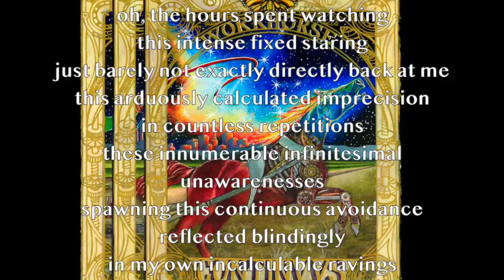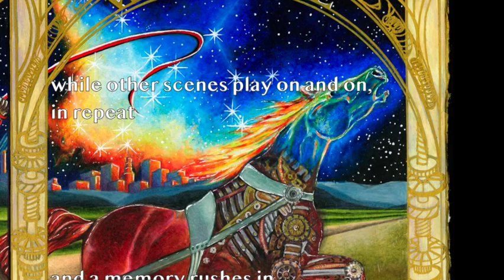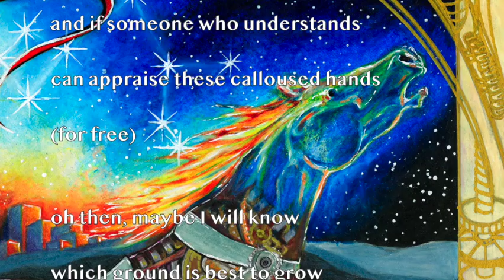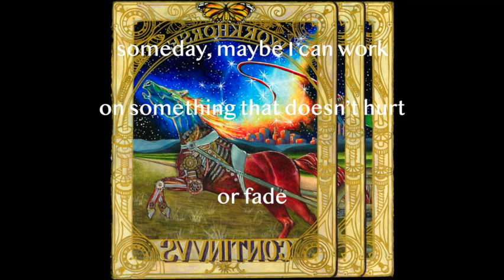CONTINVVS - WORKHORSE, No. 3: Working After Hours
Lyrics:

WORKING AFTER HOURS

oh, the hours spent watching
this intense fixed staring
just barely not exactly directly back at me
this arduously calculated imprecision
in countless repetitions
these innumerable infinitesimal unawarenesses
spawning this continuous avoidance
reflected blindingly in my own incalculable ravings
fashions and transfigurations, trends and tendencies
right down to the trembling seven layer muscle
somehow resembling what you see before you

why do i keep these hours, so faithfully?
how can i sleep when these powers won’t let me be?
waking dreams continue continuing
while other scenes play on and on, in repeat

and a memory rushes in
bringing melody to the din
within me

how loud i sing, wings pound inertially
drowned by the ring of these shackles’ security

and if someone who understands
can appraise these calloused hands
(for free)

oh then, maybe I will know
which ground is best to grow
me

someday, maybe I can work
on something that doesn’t hurt
or fade

WORKHORSE
The hardest working horse in the world has brought his master great fame and fortune.  Yet as he grows he begins to exceed and question his master.  Moreover a conflict arises with an inner calling to do his own work, which he can only do after official working hours.

Eventually this work, pursued so faithfully, renders our WorkHorse a spiritual revelation that clarifies the aforementioned calling, bringing him greater peace and inspired motivation than ever before.  When he returns to his master's work, he finds himself resistant and withdrawn, and must force himself to focus.  This increased intensity combined with his newfound self-awareness causes his body to increase rapidly in size and ascend into the air above the worksite, parting him from everything he knows that has gotten him this far.

As this strange exodus continues he begins to understand the meaning of this transformation: his work has matured and now must become his very existence--as a star.  He settles into the industrious workflow nonpareil of stellar fusion utterly naturally, and grieves the bittersweet departure from those who helped him grow without fully understanding or appreciating his whole self or his need to move on.  Soon he becomes aware that an entire race of his own kind are arriving, galloping through space to welcome him into their constellation.  As a new, dynamic cog in this new, transparent machine, he understands that contrary to his upbringing, the purpose of work is not to produce or achieve or complete, but to participate--and this work will never be done, even after he collapses into a black hole, which is itself the enduring memory of the work that lives on.

recorded August 2020 at Ovation Sound, Winston-Salem NC

Adam Pin, drums, blocking
Peter Longofono, bass, dramaturgy
Amos Fisher, guitar, voice, clarinet, composition, found sounds, histrionics
Samuel Allen Taylor, electroacoustic sounds & spatialization, science fiction
William Robert Stevens, engineer, producer, keys, bent mirrors
Naomi Greenberg, visual illustration, embodiment

experimental music
double kick pedal
spoken word
dramatic music
space echo
roland chorus echo
stellar phenomena
black hole
word painting
workers rights
social commentary
spiritual allegory
autobiographical music